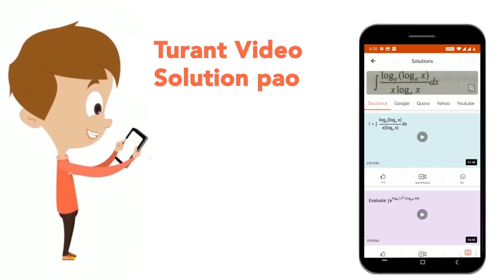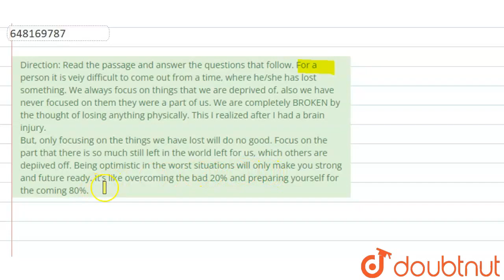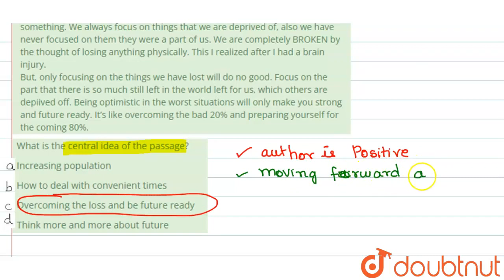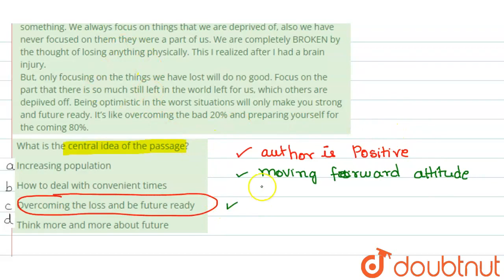Direction: Read the passage and answer the questions that follow.\nFor a person it is veiy diffi...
Direction: Read the passage and answer the questions that follow.\nFor a person it is veiy difficult to come out from a time, where he/she has lost something.\nWe always focus on things that we are deprived of, also we have never focused on them they were a part of us.\nWe are completely BROKEN by the thought of losing anything physically. This I realized after I had a brain\ninjury. But, only focusing on the things we have lost will do no good. Focus on the part that there is so much still left in\nthe world left for us, which others are depiived off. Being optimistic in the worst situations will only make you\nstrong and future ready. It’s like overcoming the bad 20% and preparing yourself for the coming 80%. What is the central idea of the passage?
Class: 14
Subject: ENGLISH
Chapter: SBI CLERK PRELIMS 2018
Board:GOVT

👉 Have Any Query? Ask Us.